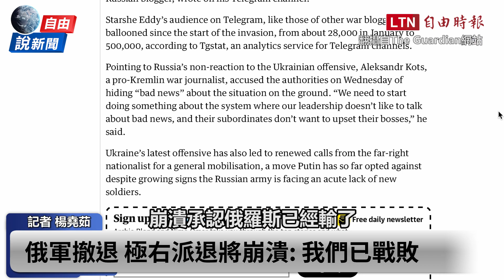自由說新聞》上任僅16天！普廷又震怒換將？傳俄占區掀肅清潮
【看更多報導】
自由說新聞》烏軍攻勢如「滾雪球」！俄鷹派痛罵普廷「搞什麼鬼」

自由說新聞》普廷求助北韓買軍火？專家曝俄「失敗」關鍵

新聞360》破解普廷「斷氣」大絕招？學者曝歐洲可能這麼做

自由說新聞》赫爾松激戰畫面曝！美退將預言俄軍將投降？

自由說新聞》分析俄軍飛彈殘骸 英國調查揭驚人秘密